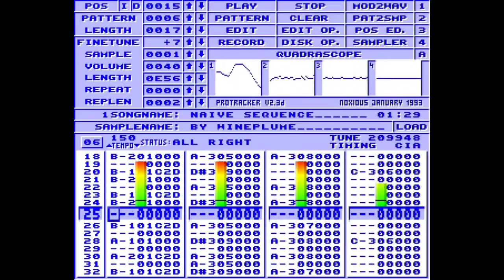naive sequence [.mod, openMPT playback]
simple silly thing i made in like an hour or something. i was sick for a while, doing slightly better now so i guess it's time to get my bearings again.

quadrascope doesn't feel very good here, thanks to my recording software for 5 frames per millennium output & my incredibly powerful pc

have a nice day, thx4ur attention!